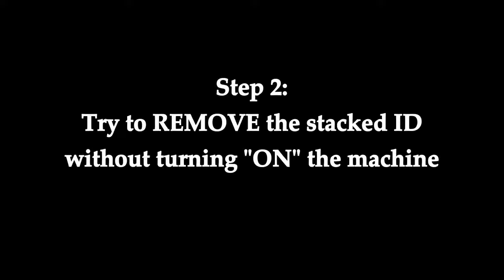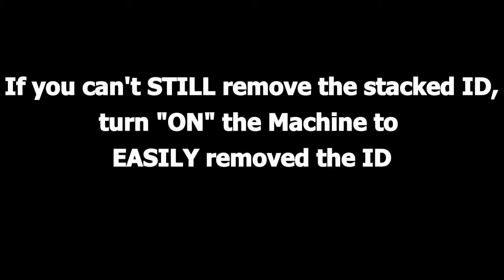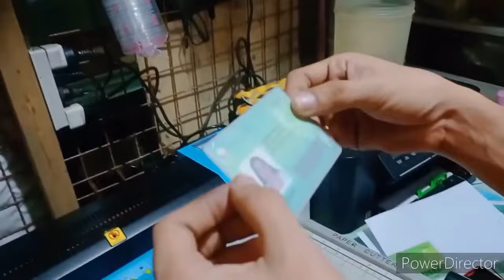HOW TO Remove Stucked ID on LAMINATOR // HowsTops